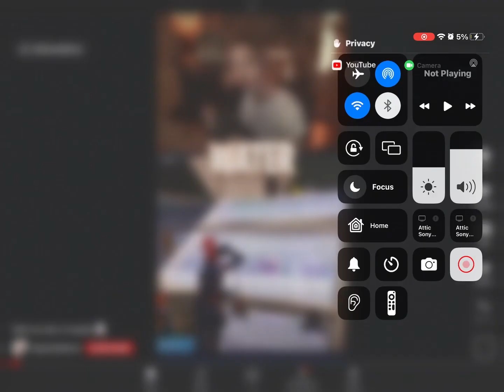I Will never trust YouTube